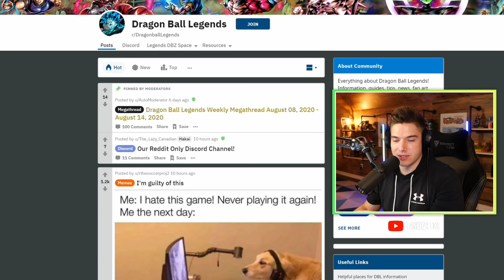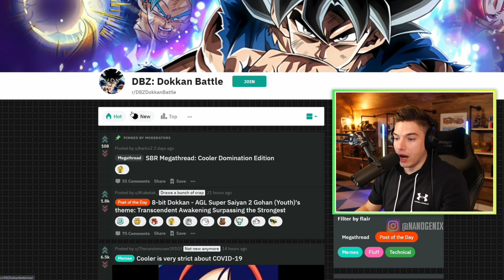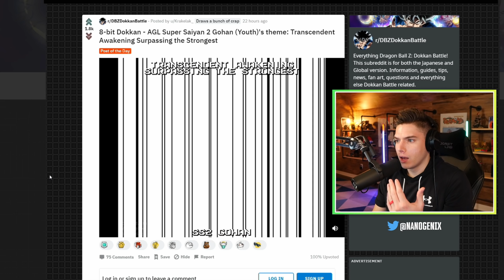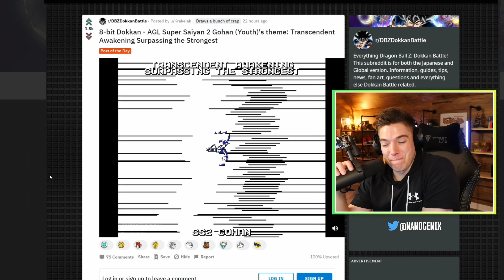If You Laugh, You 2X Summon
Today we hop back into our If you laugh, you summon series, but this time we get to summon on the 2X Rates banner on Dragon Ball Z Dokkan Battle!